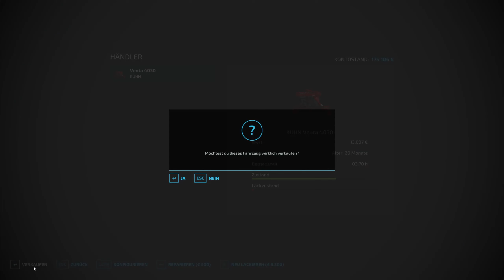LS22-LS Challengers/Eine neue Sämaschine #20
▬▬▬▬▬▬▬▬▬▬▬▬▬▬▬▬▬▬▬▬▬▬▬▬▬▬▬▬▬►Zum  Uplautplan

▬▬▬LS 22 Challenge Projekt▬▬▬
Dienstag,Donnerstag,Sonntag 16 Uhr

▬▬▬Forza 5▬▬▬
Montag,Donnerstag,Samstag 12 Uhr

▬Mein 1.Pc ▬▬▬▬▬▬▬▬▬▬▬▬▬▬▬▬▬▬
►(GRAFIKARTE)ASUS RADEON RX 5700 XT

Mikrofon
Rode NT-1A
Mischpult:Behringer Q802USB Xenyx Premium
Maus
land Zelotes Professionelle optische LED-Maus

1.Komentar
2.Ein like da lassen
3.Ein Abo da lassen